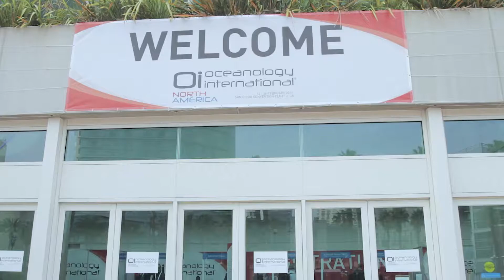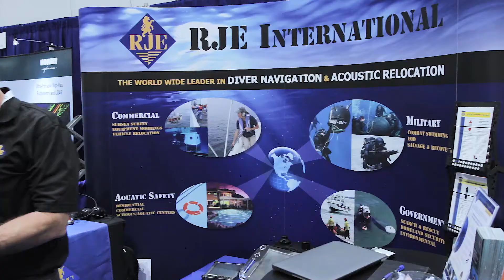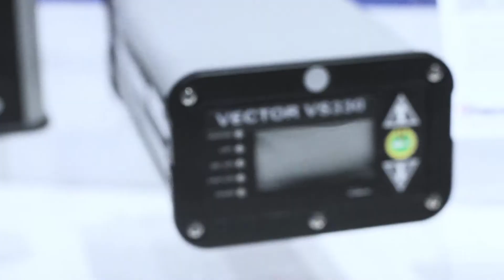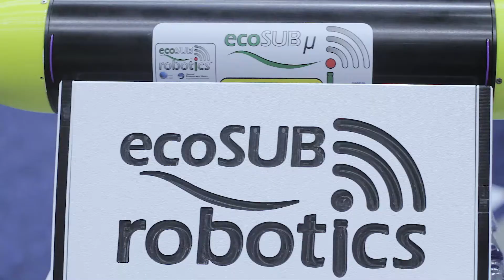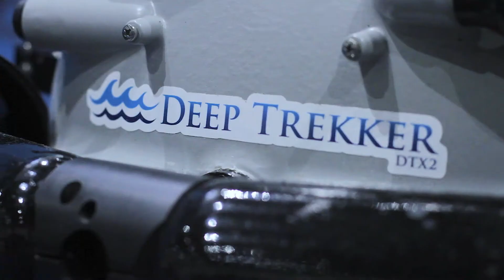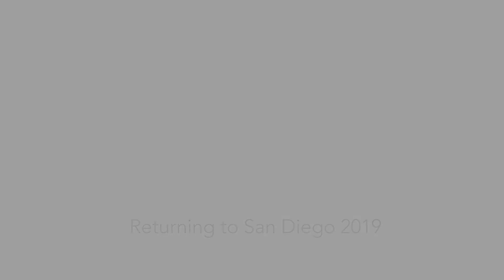Oceanology International North America 2017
Oceanology International is the World’s Premier Event for Marine Science & Ocean Technology.  TMA BlueTech was a co-sponsor with Reed International of the inaugural Oceanology International North America in San Diego in Feb. 2017.  TMA BlueTech will co-sponsor again in 2019 when Oceanology International Americas returns to San Diego.  Reed Exhibitions is the world's largest event organizer, with a portfolio of approximately 500 events in 40 countries.